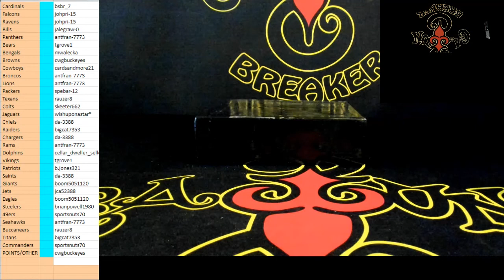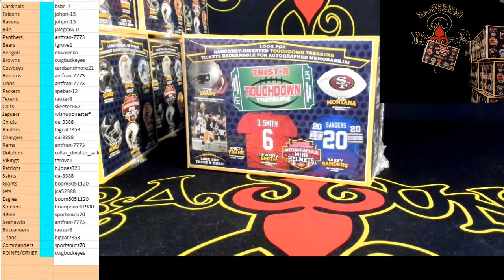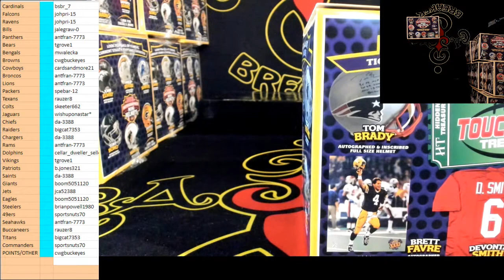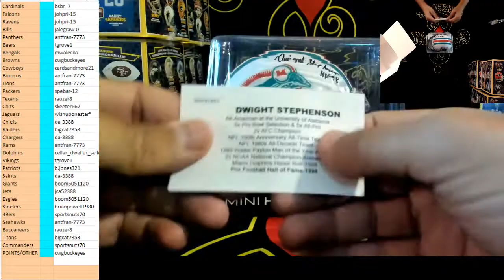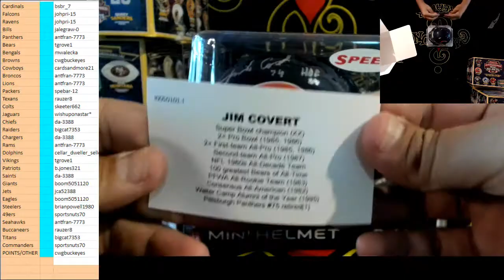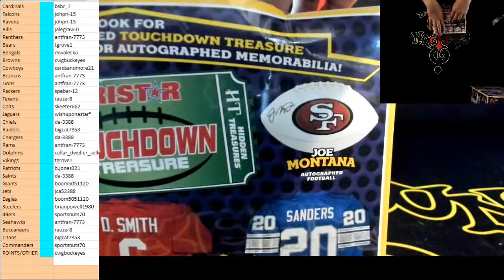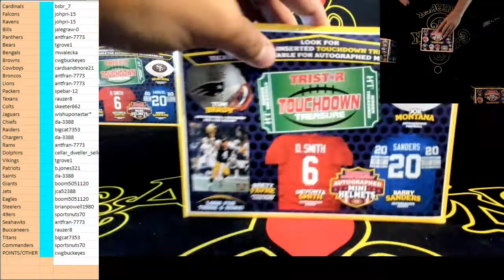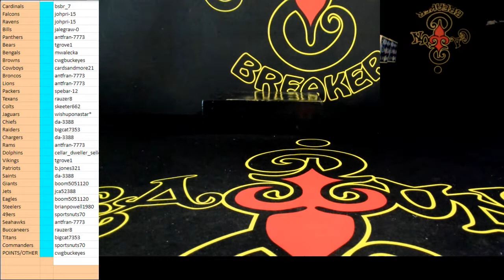CAJUNBREAKER 2022 TRI STAR HIDDEN TREASURES MINI HELMET CASE #18(EBAY ) 5-3-2022